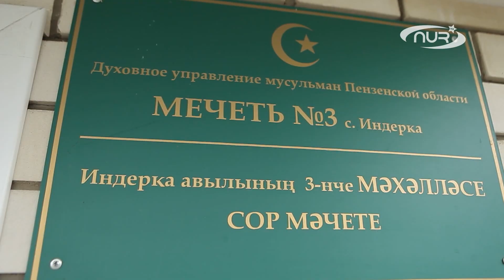О чём мечтают дети?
Справедливо говорят, что детство это сплошная череда открытий. В этом на личном примере довелось убедиться и юным жителям села Индерка. По инициативе руководства Духовного управления мусульман Пензенской области и имам – хатыба мечети № 3 Рушана Сайганова был организован конкурс «Ислам глазами детей». Работы и заявки от желающих принимались в течение двух месяцев. И вот теперь наступило финальное состязание.